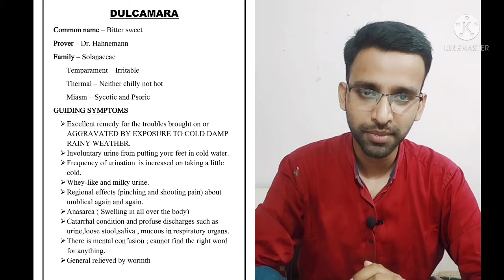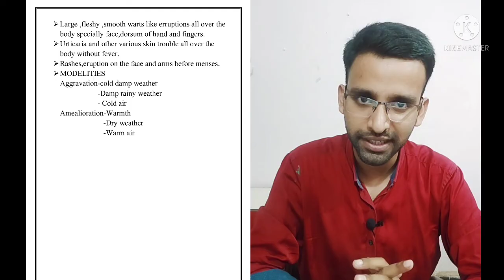DULCAMARA-Homoeopathic medicine/Dulcamara uses/simple way to learn Homoeopathic Medicines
1st year NEW SYLLABUS -(59 medicines), completed
2nd year OLD SYLLABUS- (50 medicines), completed
3rd year OLD SYLLABUS- (75 medicines), Running

Thanks & Regards
dulcamara homoeopathic medicine # story trick to learn dulcamara # dulcamara uses
# dulcamara 30,200,1m uses